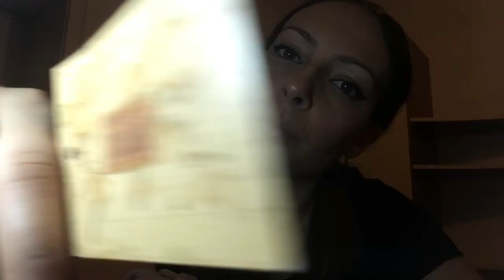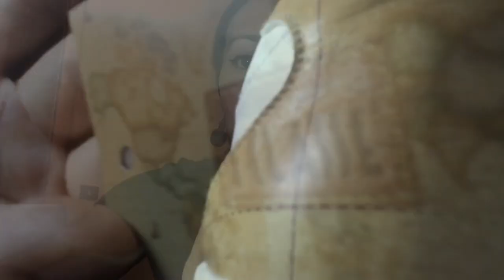UNBOXING SCARPE RILASSANTE ASMR ITA/WENDY WONDER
Bentornati wonders in questo nuovo video ASMR, oggi vi porto un rilassante unboxing 😴 scusate l’assenza, sarò più attiva, buonanotte e tanti baci 💋💋

Welcome back wonders in this new ASMR video, today I bring you a relaxing unboxing 😴 sorry for the absence, I'll be more active, goodnight and lots of kisses 💋💋

🎁Amazon wishlist per il canale